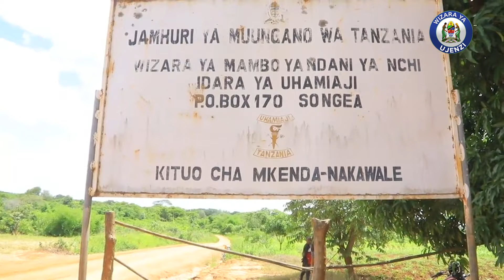SERIKALI KUJENGA BARABARA NA DARAJA LA ZEGE RUVUMA, KUUNGANISHA TANZANIA NA MSUMBIJI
Waziri wa Ujenzi, Innocent Bashungwa amesema Serikali ipo katika hatua za mwisho ya kusiani mkataba na kumtangaza Mkandarasi atayejenga barabara ya Likuyufusi - Mkenda (km 122) sehemu ya kwanza Likuyufusi - Mkayukayu (km 60) kwa kiwango cha lami kwa ajili ya kurahisisha biashara ya mazao kati ya Tanzania na Msumbiji.

Ujenzi wa barabara hiyo utaenda sambamba na ujenzi wa Daraja la Kisasa la Zege mpakani mwa Tanzania na nchi jirani ya Msumbiji eneo la Mkenda Wilayani Songea kwa ajili ya kuufungua Mkoa wa Ruvuma kiuchumi.